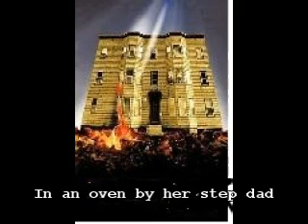I believe i make contact with Angela on the spirit box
I only recorded for 8 minutes and my battery died. Was a really good session for 8 minutes. I am going to try to talk to her more tomorrow. It sounds like it could be Angela I am going to ask her last name tomorrow!